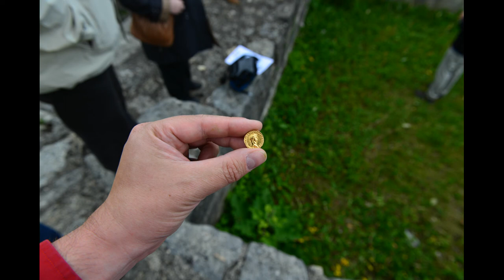Die Habsburg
Bilder eines Ausflug zur Habsburg, des Stammhauses der Habsburger-Familie.